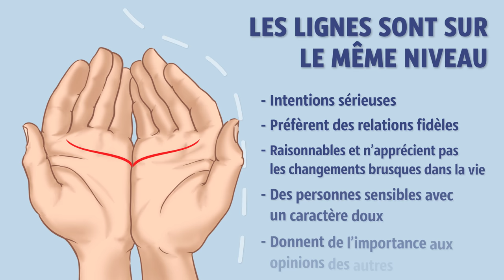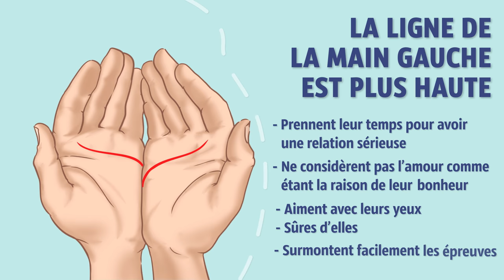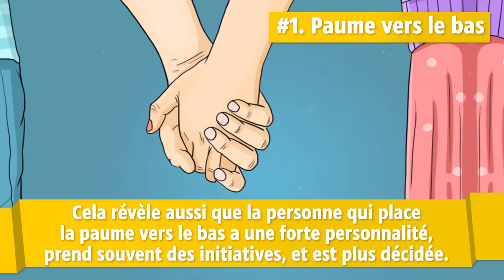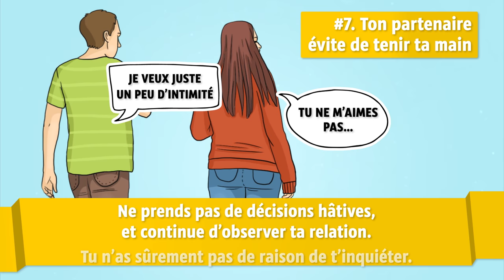Laisse-moi Lire la Paume de ta Main et je te Dirai sa Signification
Les mains d’une personne peuvent en dire beaucoup sur la façon dont la personne agit quand elle est amoureuse. Elles ne mentent jamais, et elles donnent des informations honnêtes. Voici la ligne de cœur qui te permettra de découvrir les différents caractères possibles. Joins tes mains, prête attention à ta ligne et découvre quelque chose d’intéressant !